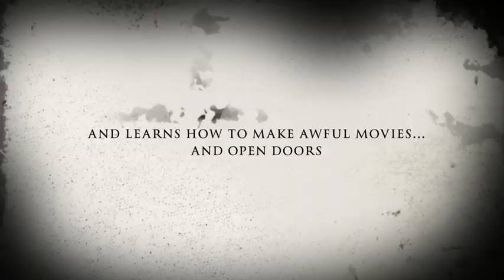A Clockwork Banana Official Trailer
Amidst the horror, we learn about ourselves.